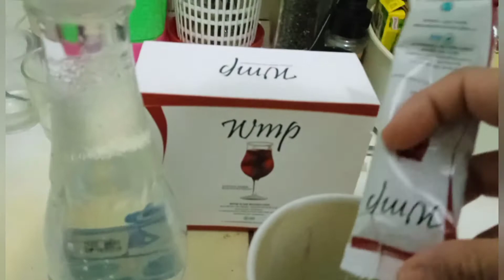Seminggu @nuellubisTV Mengonsumsi WMP (DAY 5)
Senam pagi setelah minum WMP, nih, ceritanya. Perutku agak kempes sedikit.

Simak keseruan Nuel Lubis dalam mengonsumsi WMP untuk mencoba melangsingkan badan.

DAY 6
DAY 7

Yuk, bergabung di HDI. Selama masa PPKM Level 4, lagi free registration. Yuk, daftar dengan link dari aku. Siapkan KTP kalian, maka jadilah pebisnis andal di HDI. Dapatkan pula Clover Honey dengan harga khusus.